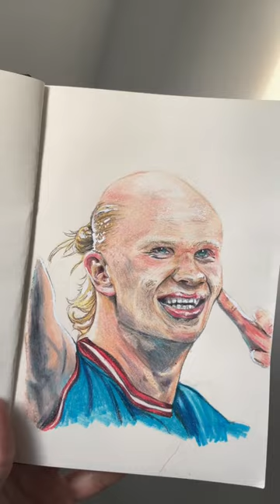Desenhando o Haaland calvo ✏️🤣